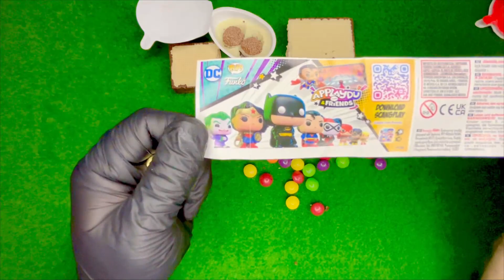Candy Kinder Joy and Sweets | Yummy Rainbow Skittles | Unpacking ASMR | Satisfying Video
Welcome to a delightful journey into the world of sweets with our video "Candy Kinder Joy and Sweets Yummy Rainbow Skittles Unpacking ASMR"! 🍫🌈 Treat yourself to the sensory experience of unwrapping vibrant Kinder Joy and aromatic Rainbow Skittles to the soothing sounds of ASMR. This video is not just a feast for your senses; it's a culinary celebration where each unveiling is not only visually pleasing but also a unique gourmet taste adventure. Let's dive together into the sweet world of rainbows and satisfaction! 🌟🍭✨

I will be glad to likes and subscriptions, thank you!

Every day I am in search of new products in the world of sweets. This is amazing and very interesting. Rate my efforts, costs and product information!

timecode:
00:00 | Introduction
00:08 | Unpacking chocolate
00:31 | Opening skittles
01:03 | Chocolate wafer
01:27 | Unpacking Kinder Joy
02:34 | The final